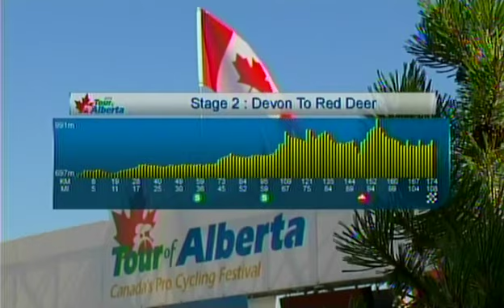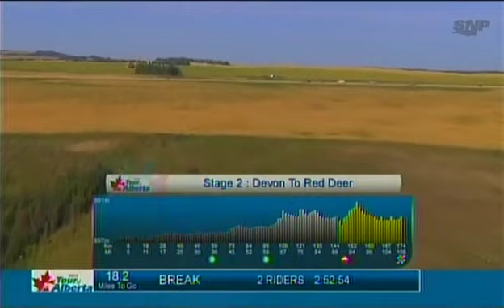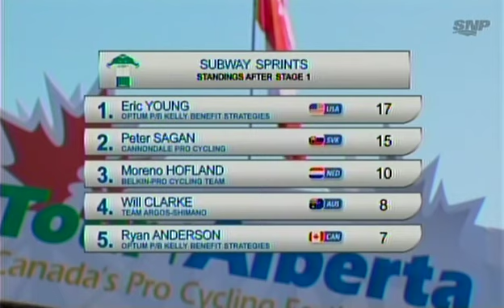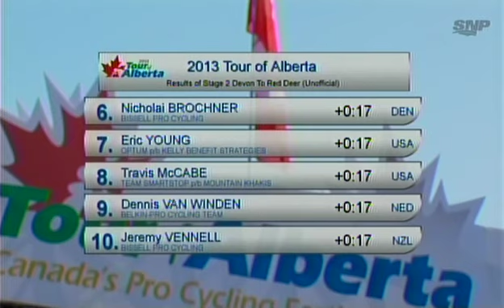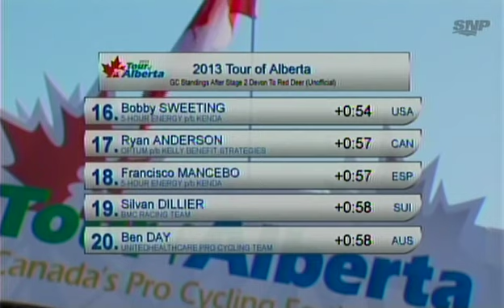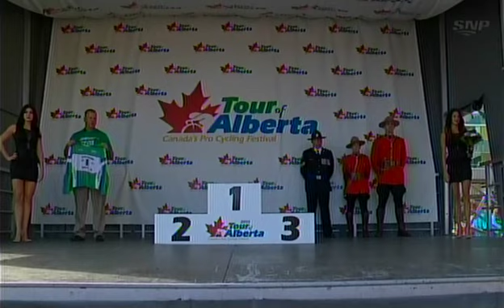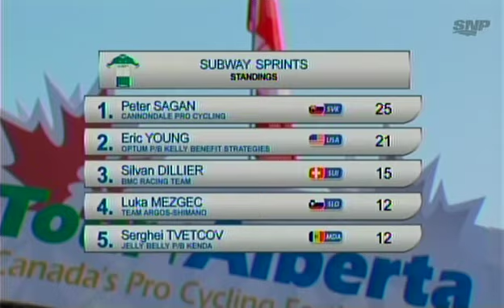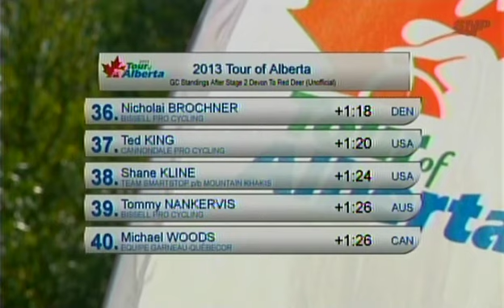Tour of Alberta 2013 Stage 2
this stage is not on Eurosport ,so I upload.